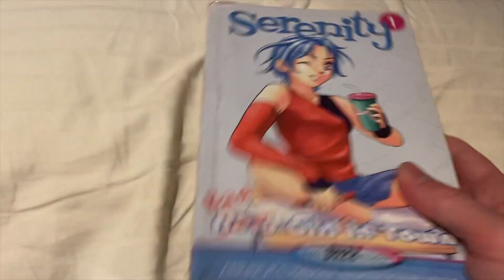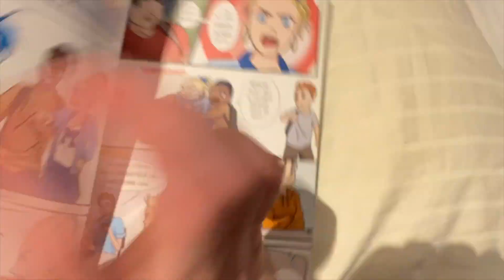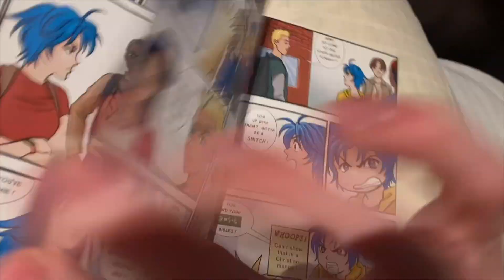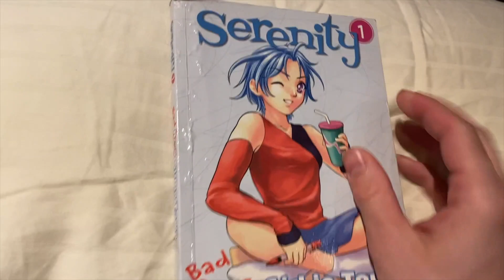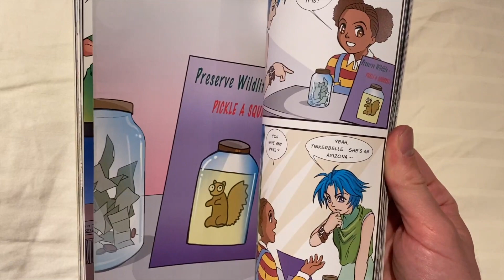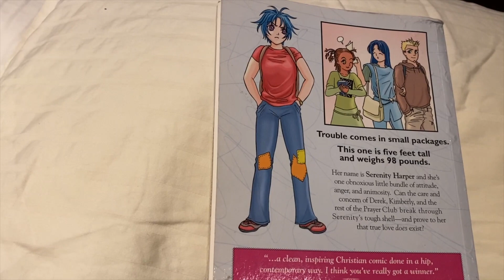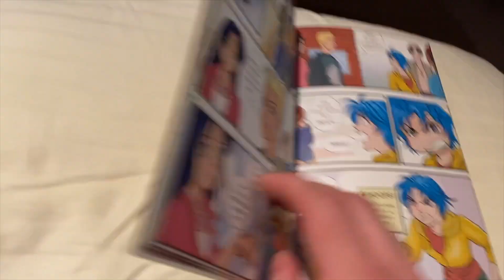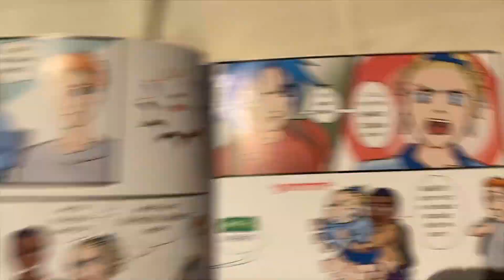So I Bought the "Whoops! Can't Show that in a Christian Manga" Meme Comic